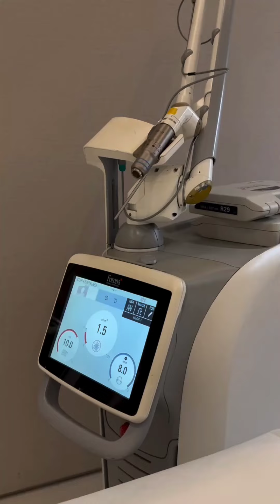IVANA ALAWI PINUTAKTI NG MGA NIKNIK o SAND MITES!!!